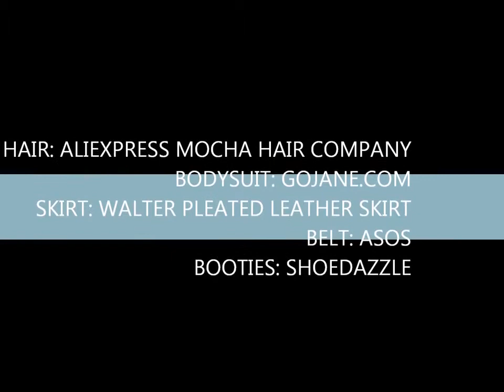Mocha Hair Brazilian Deep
share from Rudegyal xo BIRTHDAY PICTURES! rocking mocha hair company aliexpress
Waiting for you to find your beauty!